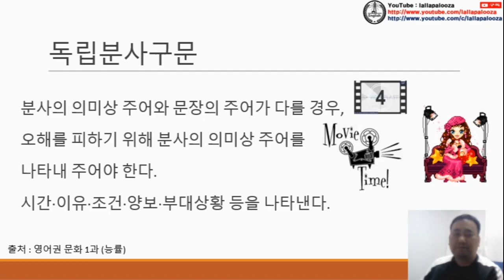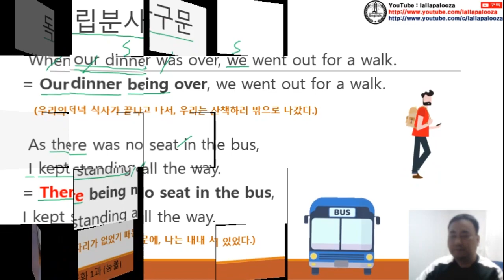[영문법] 독립분사구문 동영상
[영문법] 독립분사구문 동영상입니다. 구독! 좋아요! 해 주실거죠?^^